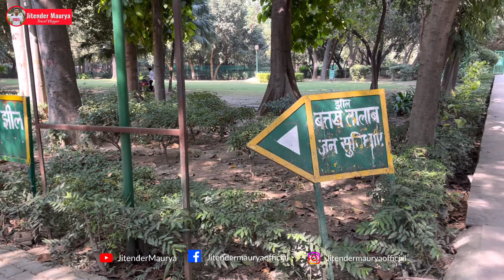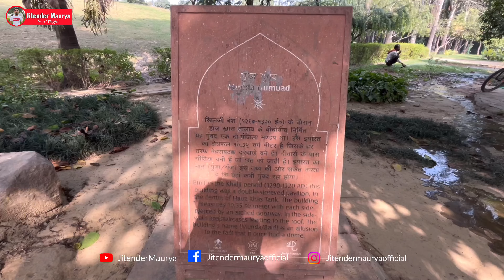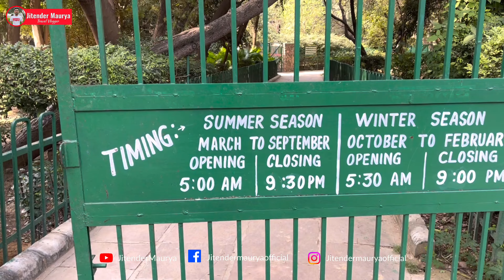Deer Park Delhi | Hauz Khas Village | Best Couple Park in Delhi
The Deer Park in Hauz Khas is a treat for photographers, has pretty sunsets, a variety of birds you can spot and (if you’re lucky) some glimpses of deer. Its pretty gardens and the Hauz Khas Lake are also worth mentioning.

If you’re into photography, the sunset at Deer Park is definitely something you ought to capture on camera. The park is green and serene and is especially pleasant towards the end of the day – don’t go after dark though, it gets a lot less safe. Bear in mind, it’s also massive and can take close to two hours to explore entirely. If you go in the day, it’s got a lot of stuff to photograph, like the deers, different species of birds including peacocks, the rose garden, and of course, those sunsets we mentioned.

Timings : 5:00 AM - 8:00 PM (summer) and 5.30 AM - 7:00 PM (winter)

Entry Fee : No Entry Fee

Hauz Khas
Hauz Khas village
Deer park
Hauz Khas deer park
Hauz Khas Delhi
Hauz Khas New Delhi
Deer park Hauz Khas
Deer park nearest metro
Deer park timing
Deer park tickets
Hauz Khas nearest metro
Hauz Khas best things to do
Best things to do in Hauz Khas
deer park delhi vlog
visit to deer park delhi
deer park delhi kissing
hauz khas village
hauz khas village delhi
hauz khas lake
deer park delhi for couples
deer park of delhi hauz khas
deer park hauz khas village delhi
deer park of delhi hauz khas for couples place
Couples place
couple place in delhi
couple park in delhi
valentine's day date place

deer park delhi
deer park
dear park
delhi vlog
hauz khas village
appu ghar delhi
couple park in delhi ncr
deer park delhi 2023
hauz khas